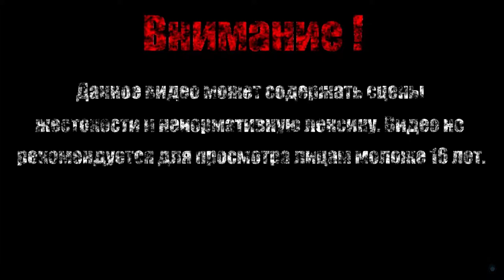ЛЮБЕЛЛА, ВЕДЬМА ТЛЕННА【Momodora: Reverie Under the Moonlight】#2